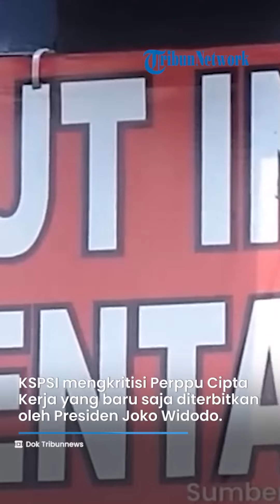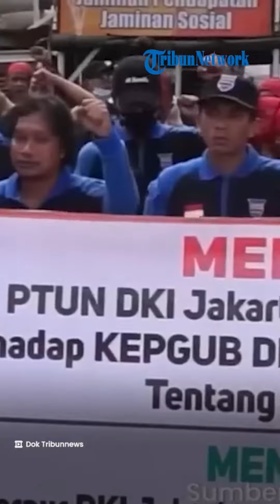Kritik Penerbitan Perppu Cipta Kerja, KSPI Soroti soal Aturan Penetapan Upah hingga Outsourcing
TRIBUN-VIDEO.COM, JAKARTA - Konfederasi Serikat Pekerja Seluruh Indonesia (KSPSI) mengkritisi Peraturan Pemerintah Pengganti Undang Undang No. 2 tahun 2022 tentang Cipta Kerja (Perppu Cipta Kerja) yang baru saja diterbitkan di penghujung 2022 oleh Presiden Joko Widodo.

Presiden KSPSI Andi Gani Nena Wea mengatakan Perppu yang akhirnya diterbitkan berbeda 99 persen dari draf yang pernah ia dan Presiden KSPI Said Iqbal serahkan.

Ia mengaku telah menyerahkan draf usulan dari para buruh sejak empat bulan lalu.

"Sangat terkejut kami ketika di penghujung 2022, Perppu yang dikeluarkan berbeda jauh dengan draf yang kami berikan," kata Andi dalam konferensi pers di kantor KSPSI, Fatmawati, Jakarta Selatan, Selasa (3/1/2023).

Semestinya, dalam pekan pertama Januari 2023, pihaknya akan kembali memberi draf usulan buruh. Namun, ternyata sudah terbit dan 99 persen berbeda dari yang mereka usulkan.

"Jadi, tadi malam saya sudah melakukan komunikasi tingkat tinggi bersama Pemerintah dan di instansi mana yang berubah," ujar Andi.

Hal itu dilakukan olehnya karena ketika bertanya kepada pihak Kementerian Ketenagakerjaan, tidak ada yang tahu menahu mengenai isi Perppu tersebut sebelum diumumkan oleh Jokowi.

"Artinya, yang menjadi pertanyaan, saya sebagai yang menyampaikan usulan dari serikat buruh, di instansi mana ini (Perppu Cipta Kerja) berubah?" katanya.

Langkah berikutnya apabila komunikasi bersama Pemerintah gagal, pihaknya akan melakukan judicial review ke Mahkamah Konstitusi.

"Langkah itu harus kami ambil apabila tidak ada kejelasan." ujarnya.

Ia menyebut jika Pemerintah masih memiliki niat baik, usulan dan keinginan buruh dapat diterapkan di peraturan turunannya, yaitu Peraturan Pemerintah (PP).

Adapun beberapa poin yang dikritisi oleh KSPSI, di antaranya mengenai penetapan upah minimum, outsourcing (alih daya), penghapusan cuti panjang, dan besaran pesangon yang diterima pekerja.

Pertama, soal penetapan upah minimum yang ada di dalam pasal 88 disebutkan Gubernur wajib menetapkan upah minimum provinsi.

Gubernur juga dapat menetapkan upah minimum kabupaten/kota.

"Kata 'dapat' itu bisa menimbulkan celah di mana Gubernur bisa saja tidak menetapkan kenaikan upah minimum," ujar Andi.

Selain itu formula kenaikan upah yang tercantum pada pasal 88D Perppu Cipta Kerja disebutkan variabel perhitungan kenaikan upah berdasarkan inflasi, pertumbuhan ekonomi, dan indikator tertentu.

"Indeks tertentu itu seperti apa? Harus dijelaskan secara jelas. Di dalam pasal tersebut tidak dijelaskan. Misalnya, pertumbuhan ekonomi dan indikator tertentu. Indeksnya seperti apa yang disampaikan Pemerintah?" katanya.

Kedua, pada pasal 64 sampai pasal 66 soal pekerja alih daya atau outsourcing.

Dalam Perppu tersebut tidak dijelaskan secara detail jenis pekerjaan apa saja yang boleh dilakukan oleh pekerja alih daya.

Oleh karena itu, ia menyebut KSPSI meminta Pemerintah agar mengembalikan aturan pekerja alih daya ke UU Ketenagakerjaan yang membatasi lima jenis pekerjaan, yaitu sopir, petugas kebersihan, security, catering, dan jasa migas pertambangan

Ketiga, penghapusan cuti panjang bagi pekerja.

"Keempat, mengenai besaran pesangon yang diterima pekerja di Perppu Cipta Kerja tidak ada bedanya dengan UU Cipta Kerja," ujar Andi.

"Itu dapat mengakibatkan pekerja tidak bisa melakukar perundingan atas pesangon yang biasanya diterima dua atau tiga kali lebih besar dari ketentuan, sesuai dengan kemampuan perusahaan," katanya melanjutkan.

Perppu Cipta Kerja Bakal Dibahas DPR Usai Reses

Peraturan Pemerintah Pengganti Undang-undang (Perppu) No 2/2022 tentang Cipta Kerja bakal dibahas fraksi-fraksi di DPR usai masa reses selesai.

Hal itu disampaikan Wakil Ketua DPR RI Sufmi Dasco Ahmad, menanggapi diterbitkannya Perppu Cipta Kerja.

"Kita baru akan aktif masa sidang pada tanggal 10 Januari, dan tentunya DPR RI akan mempelajari isu Perppu tersebut. Kemudian seperti mekananisme yang ada," kata Dasco di Kompleks Parlemen, Senayan, Jakarta, Selasa (3/1/2023).

"Tentunya Perppu itu akan dibahas dengan fraksi-fraksi yang ada di DPR," lanjut Dasco.

Lebih lanjut, Dasco menegaskan bahwa hingga kini Perppu Cipta Kerja sama sekali belum dibahas oleh DPR RI.

"Jadi Perppu tentang Ciptaker yang sudah dikeluarkan oleh presiden itu kita belum mempelajari, karena memang baru disampaikan pada saat masa reses," tandas Ketua Harian DPP Partai Gerindra itu.

Diberitakan sebelumnya, Presiden Jokowi menerbitkan peraturan Pemerintah Pengganti Undang-Undang (Perppu) Nomor 2 tahun 2022 tentang Cipta Kerja sebagai pengganti Undang-Undang Cipta Kerja.

Artikel ini telah tayang di Tribunnews.com dengan judul Buruh Kritik Penerbitan Perppu Cipta Kerja, Soroti Soal Aturan Penetapan Upah hingga Outsourcing,
Penulis: Endrapta Ibrahim Pramudhiaz